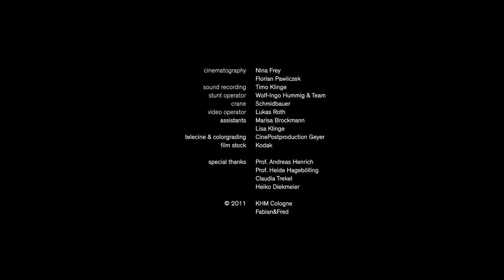Hohenpeissenberg - Video Installation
Film by Fabian Driehorst & Frédéric Schuld
Camera by Nina Frey & Florian Pawliczek
Sound by Timo Klinge

2014
COLOMBO ART BIENNALE 2014, Colombo, LK
25. INTERNATIONAL FILMFEST ANKARA, Goethe Institut, Ankara, TUR
Goethe Institut Chicago, Chicago, USA
Goethe Institut Toronto, Toronto, CA
ACADEMY OF FINE ARTS, Trebinje, BA
ARK GALLERY, Chennai, IN
PLATTFORM 3, Looking at the Big Sky, Bandung, ID
YOGYAKARTA, Jarkata, ID
Goethe Institut Montreal, Montreal, CA
Goethe Institut Lyon, Lyon, FR
Festival der modernen deutschen Kunst, Astachan, RUS
25. INTERNATIONAL FILM FESTIVAL ANKARA, Goethe Institut, Ankara, TUR
Les Rencontres International, Berlin (Haus der Kulturen), GER
Les Rencontres International, Paris (Gaîté Lyrique, Palais de Tokyo), FR
Festival der modernen Kunst „Stadt der Kunst -- Kunst der Stadt", Astrachan RU
AMNUA Art Museum, Nanjing, CH
ZAIJA LAB, Beijing, CH
LOOP FESTIVAL 2014, Barcelona, ES
20th TROPFEST 2014, George Town, MY

2013
MICROWAVE INTERNATIONAL NEW MEDIA ART FESTIVAL 2013, Hong Kong, HK
BABEL 2013, Genova, IT
/SI:N/ FESTIVAL OF VIDEO ART AND PERFORMANCE 2013, Ramallah & Jerusalem
BLOOM AWARD - ART.FAIR 2013, Cologne, DE
Imai "Looking at the Big Sky" 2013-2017, Worldwide

2012
DIGITAL MARRAKECH 2012, Marrakech, MA
46th ART COLOGNE 2012, Cologne, DE

2011
STROMFESTIVAL 2011 Rhenania Kunsthaus, Cologne, DE
Festival International de CURTAS METRANGES 2011, Sao Paulo, BR
Annual-Exhibition KHM 2011, Cologne, DE
BANDIT MAGES 2011, Bourges, FR
FLUXUS 2011, Museum of Image and Sound / Sao Paulo, BR
V-KUNST 2011, Frankfurt Germany -- 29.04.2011, DE

1896 in "The Demolition of a Wall" Louis Lumiere used the first reverse motion in a film. Demolition and especially explosion is used as spectacle in film. In Hohenpeissenberg the staging of the film stunt is reduced to a decelerated explosion.